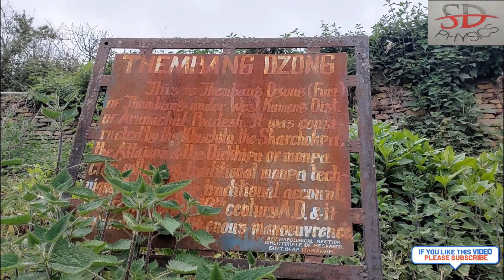Visit to heritage village thembang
Thembang is an ancient village, which was said to be established before first century AD. The village is considered as the most ancient village in the region and earlier the village was known as Yuchho-Pema-Chen, which means Lotus like village. It is believed that the village was settled in Sat-Tsi river valley situated behind the present location about 10 km away. Because of an epidemic, nearly 90-nine percent of the villagers died and then the closing villagers moved to the existing vicinity, that is at the altitude of 2300 above MSL.
In Thembang, an immense fort was built following traditional architecture by the villagers of Bhud, Khawna, Rahung, and Khotam who were under the sovereignty of Bapus of Thembang during that time. Two gates were built on North and on South, the former were used for entry and the latter were used for exit. When the dawn came about, there was loud shouting to the people to get inside the fort gates after which they were closed. This was for the protection of the people.

Every evening, loud shout warnings were given near these gates after which they were closed. Large stone slabs were kept on top of the wall of the fort which would fall on any intruder who would try to climb it up. During night time, the young warriors equipped with swords, spears, bows and arrows used to guard the entire fort.

Many wars were fought in Thembang, but one of the major ones was the war between Bapus and Miji tribes of Deojing (present Rurang). Tsongdangbu was leading the war and he was very powerful. During that war all the Bapus had fled to other places leaving only two brothers of Bapu clan who had stayed back to fight with him. After a long fight the war was about to end with Bapus defeat, but there was a broken arrow dipped in poison inside one of the quivers which the younger brother took and hit him at his breast killing him instantly.

80% of people are involved in agriculture. People in the village cultivate crops like maize, barley, wheat, millet, buckwheat, etc. Livestock includes yak, cattle, the semi-wild Mithun (Bos frontalis) and their hybrids, in addition to sheep and horses. Milk products such as butter and cheese from yak, cattle, and their hybrids form an important source of income for the locals. Yak and sheep used for meat and are also used for their wool. Women weave rugs, carpets, clothes, and bags from locally produced wool.